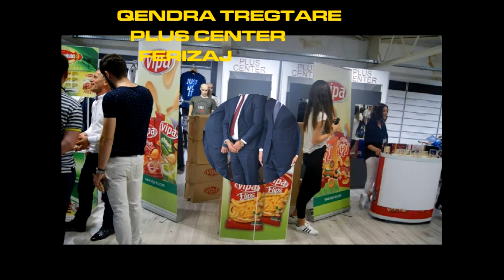QENDRA TREGTARE PLUS CENTER, FERIZAJ, KOSOVE